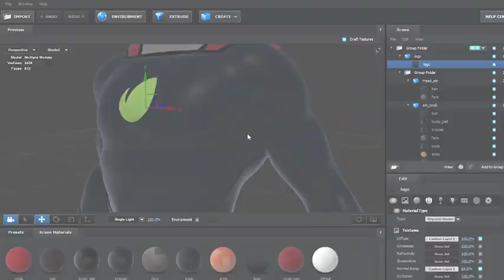Videohive Super Epic Hero Logo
Title: Epic Marvel Intro Trailer: Unleash the Power of Your Brand

Description:
Are you ready to take your brand to heroic new heights? Get ready for an epic journey with our Marvel-inspired Intro Trailer service!

In a world filled with ordinary introductions, stand out from the crowd with a captivating Marvel-themed trailer that will leave your audience in awe. Whether you're a business, a content creator, or an individual looking to make a powerful impact, our team of talented professionals is here to bring your vision to life.

Imagine your logo or brand name emerging from the shadows, accompanied by a pulse-pounding soundtrack that builds anticipation. Watch as stunning visual effects and dynamic transitions transport your viewers into a realm of excitement and adventure. With our Marvel Intro Trailer, you'll command attention and ignite a sense of anticipation that will leave a lasting impression on your audience.

Why choose our Marvel Intro Trailer service? We pride ourselves on delivering top-notch quality and professionalism. Our team consists of skilled video editors, sound designers, and visual effects experts who are passionate about creating cinematic experiences. We meticulously craft every detail, ensuring that your trailer aligns perfectly with your brand identity and resonates with your target audience.

Our Marvel Intro Trailer package includes:
- Customized Marvel-inspired visuals and effects that showcase your logo or brand name
- Engaging sound design and a carefully selected soundtrack to create an immersive experience
- Seamless transitions and expert editing techniques for a polished and professional look
- High-resolution video delivery, optimized for various platforms and devices

With our attention-grabbing Marvel Intro Trailer, you'll command the attention of your viewers, increase brand recognition, and leave a lasting impression. Whether you're launching a new product, revamping your online presence, or simply seeking to captivate your audience, our team is ready to bring the power of Marvel to your brand.

Unleash the hero within your brand and leave a lasting impact. Order our Marvel Intro Trailer service now and take your audience on an unforgettable cinematic journey!